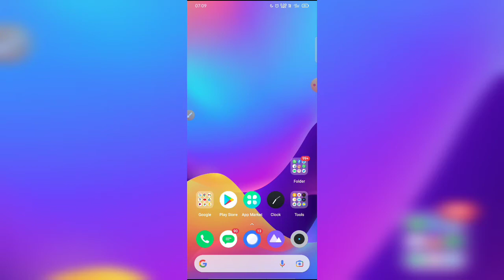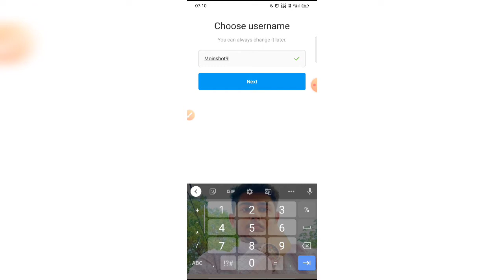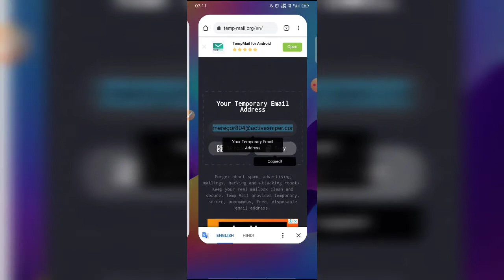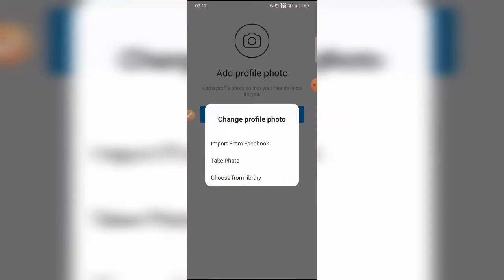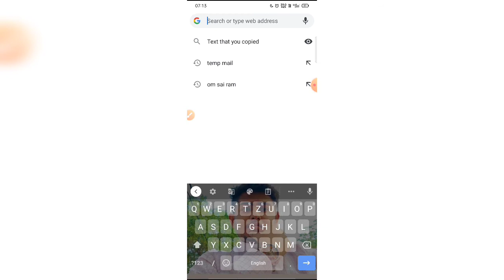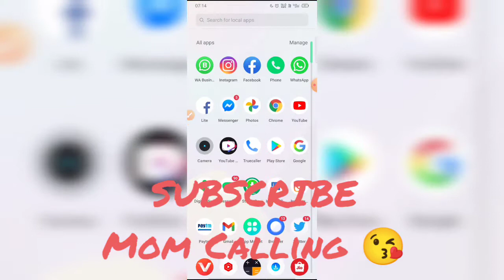How To Create Instagram Fake Account (2021) | Instagram Par Fake Account Kaise Banaye 2021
in this video i am gonna tell you how to create fake account on instagram or how to make fake account on instagram or how to create instagram fake account for followers in hindi so if you want to know how to create instagram fake account without email then watch this video till end...

Hindi : Namaste Dosto, is video me mai apko instagram me fake account kaise banate ya instagram me fake id kaise banaye... to agar aap instagram par unlimited fake account banana sikhna chahte hai to is video ko last tak jarur dekhen.

TOPIC COVER IN THIS VIDEO :
how to create instagram fake account for increase instagram followers in 5 second
how to create instagram fake account
instagram pe fake account kaise banaye
create unlimited instagram fake account
how to create unlimited instagram fake account in hindi
instagram par strong fake account kaise banaye
how to create fake instagram id
how to make instagram fake id
how to make fake instagram account
unlimited instagram fake accounts